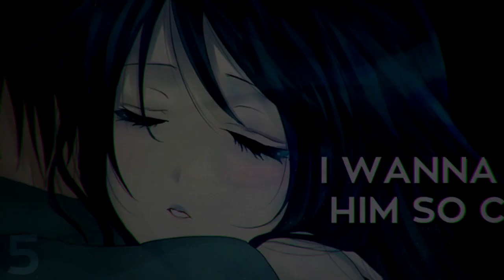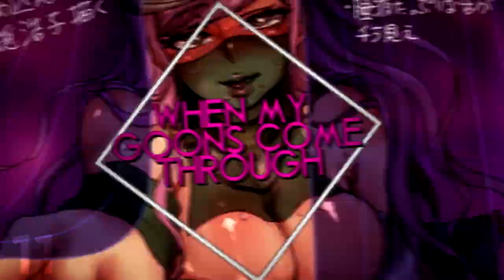MEP Collection 2.0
Newest to oldest!
Some of these are really fucking old holy shit
Just a ton of tracks I never felt good enough about to upload them on their own! ;u;

EDIT: Notice as it goes 7 to 9
goodbye 8 you're not needed

Footage: Working!!

Footage: SDR2
Song: Skyler Stonestreet - A Little Taste
Full MEP: REALLY SOON

Footage: Yamada-kun and The 7 Witches

Footage: Kiznaiver
Song: Meghan Trainor - Me Too
Full MEP: ???

Footage: Saya no Uta
Song: Melanie Martinez - Gingerbread Man
Full MEP: ???

Footage: Monogatari
Song: Nine Inch Nails - Closer
Full MEP: ???

Footage: Dangan Ronpa: Another Episode